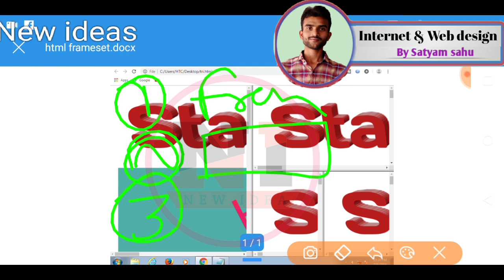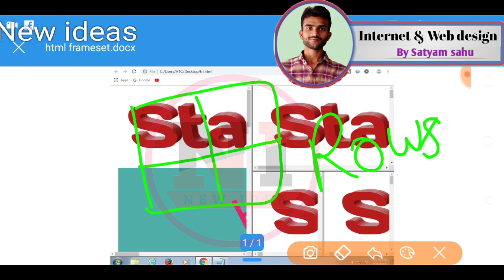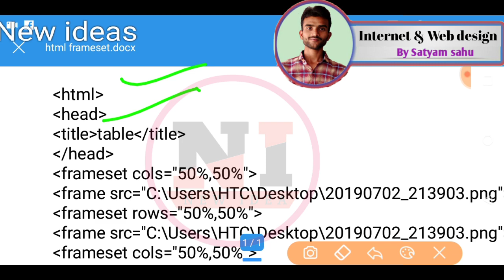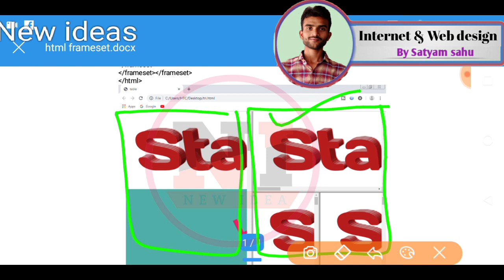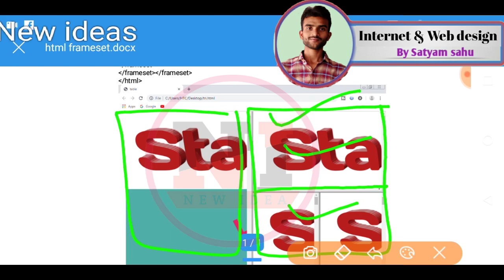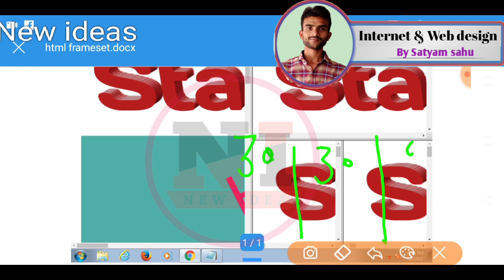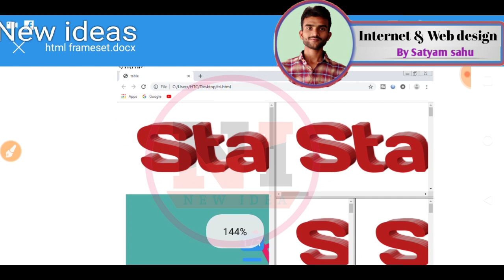M2 o level HTML Frameset coding |O level important frameset in hindi|July 2020 Web designing O level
📣     About this video
Hello friends
 Internet k objective questions ko discuss kiya gya h Fir Bhi aapke paas Koi question hai to aap comment kar sakte hain ye video aapko helpful Lage to is video ko like kar dijiye channel ko subiscribe Kar Lijiye aur friends ko share kar do
                     Thanks

Plz Comment on your question